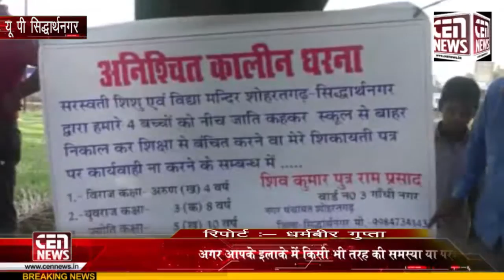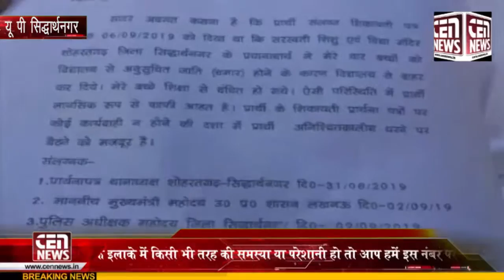उत्तर प्रदेश के बच्चों को स्कूल में फीस न जमा करने की वजह से निकाल दिया गया।